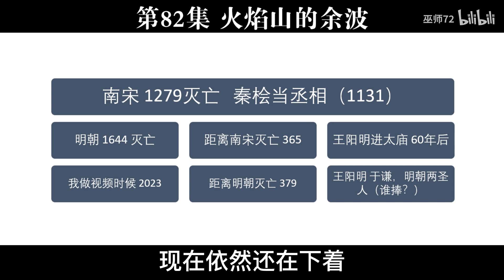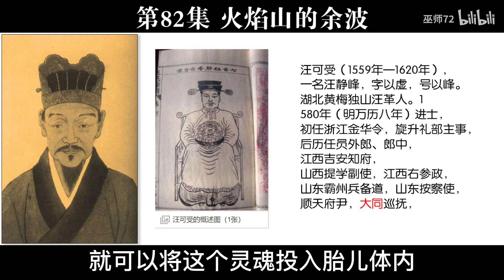西游真相解读82（火焰山，柳如是，钱谦益，城南旧事）